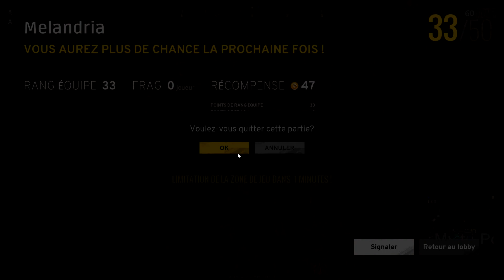ON NE FINI PAS TOP 1, MAIS ON FAIT DU BATEAU - PUBG #4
Le bateau, c'est très bien ! Kappa

\* Pour me suivre sur les internets */